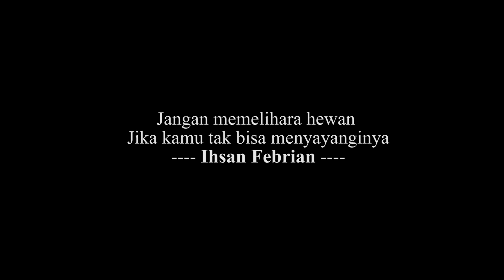NEMU SUGAR GLIDER DARI ALAM LIAR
Kalian menemukan sugar glider dari alam liar? simak penjelasanya guys.
Mudah Mudahan bermanfaat guys!